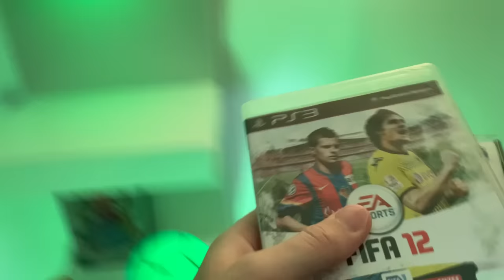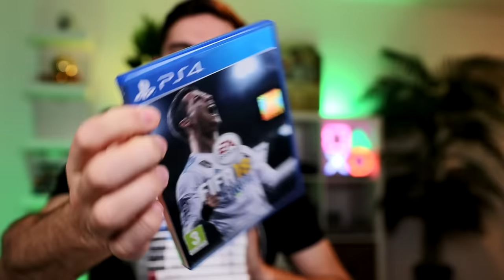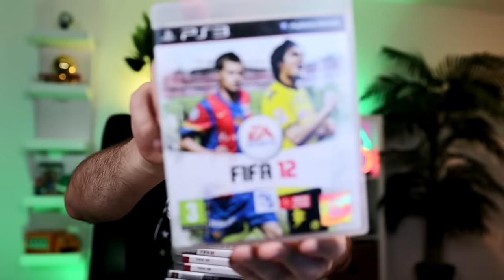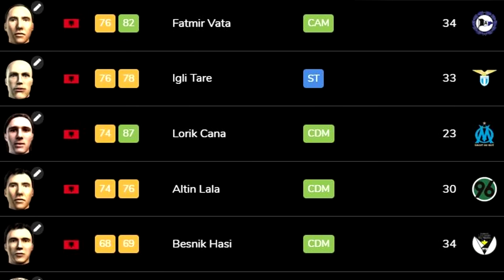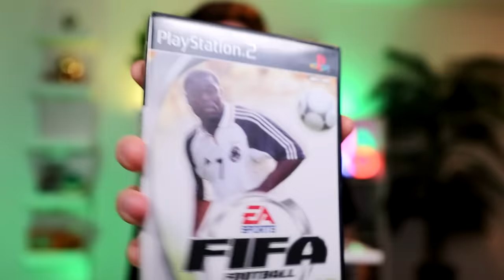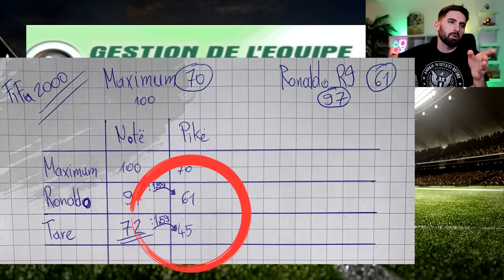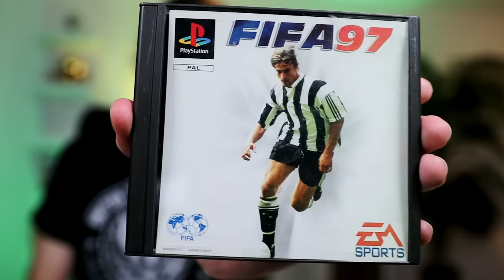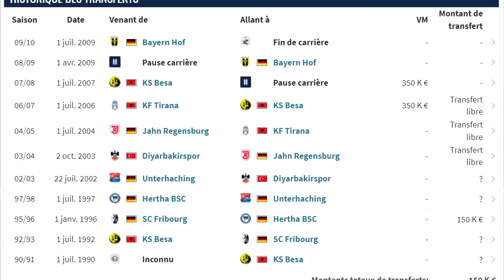FIFA 1993-2023 LOJTARI ME I MIR SHQIPTAR NE GJDO FIFA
Pershendetje shqipeeeee 👐👐!! shpresoj qe je mir 👍👍!! ne ket video kam shenu goal ne gati gjdo fif me lojtarin ma te mir shqiptar, shikim te kendshem 😉.